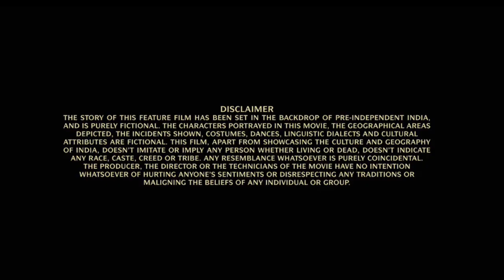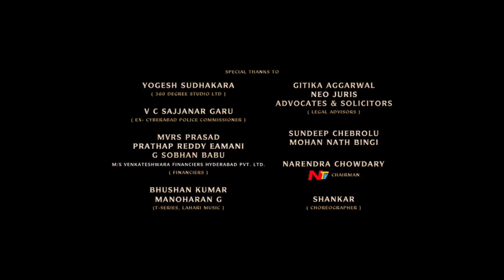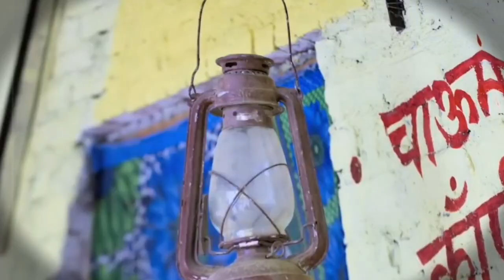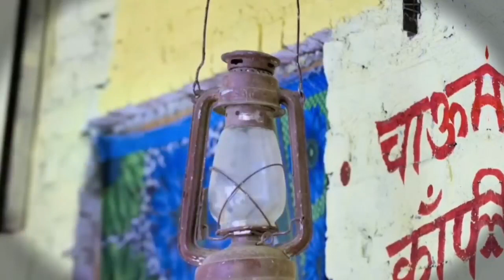Jaggu Ki Lalten Full Movie In Hindi | Raghubir Yadav | Neeraj Gupta | Raaj Gopal | Review & Facts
Jaggu Ki Lalten Full Movie In Hindi Review & Facts By South Filmy Talk